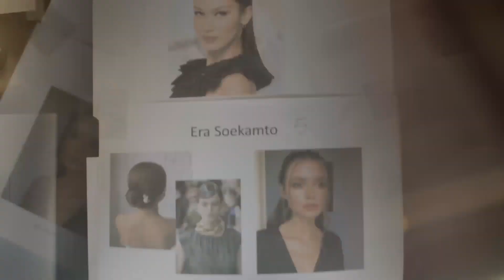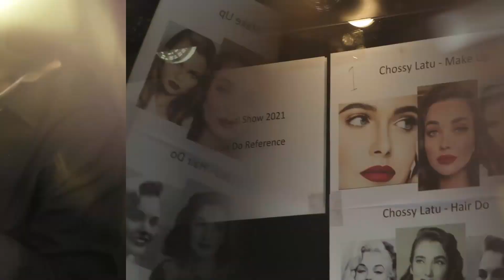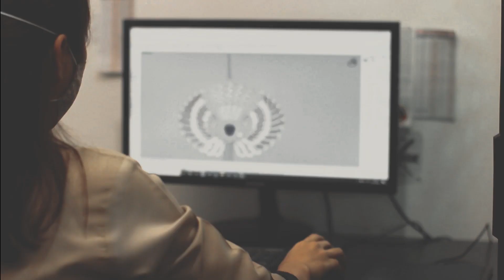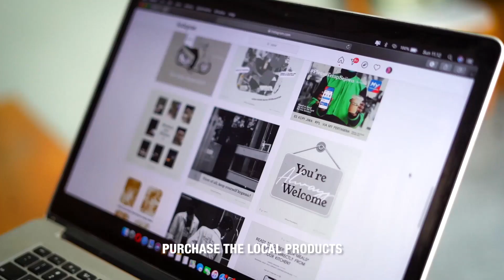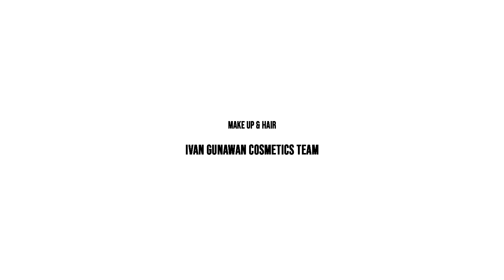IPMI Virtual Cube Trend Show 2021 - Day 1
Pelopor pagelaran busana tahunan di Indonesia atau biasa disebut Fashion Week, "IPMI Trend Show" tak pernah absen menampilkan karya-karya terbaik desainer papan atas Indonesia sejak 1986 hingga saat ini. IPMI Trend Show turut menentukan standar tinggi bagi perkembangan Mode Indonesia.

Menyesuaikan dengan kondisi pandemi, IPMI Trend Show 2021 hadir dalam format Fashion Film, bertajuk Virtual Cube. Sebuah pengalaman baru dalam presentasi seni dan karya 21 orang desainer anggota, yaitu: @hiantjen @balijava.dw @ruslytjohnardi @carma_nita @melahyarofficial @ybsutisna @mryogiepratama @eddybetty @erasoekamto @eridani_8eri @chossylatuofficial @trihandoko.official @didibudiardjo @lim_liliana @gheafashionstudio @ivan_gunawan @stellarissa @dannysatriadi_official @priyooktaviano @andreasodangofficial @sebastiangunawanofficial

Virtual Cube IMPI Trend Show 2021 & ekslusif video di balik layar nya dapat disaksikan mulai 5 & 6 Desember 2020, jam 15.00 WIB di Youtube IndonesiaKaya. Virtual Cube IPMI Trend Show 2021 dipersembahkan oleh Kemenparekraf RI dan didukung oleh @hartadinata.abadi, @indonesia_kaya, @jfff_info. Penata wajah & rambut oleh @ivangunawan_cosmetics. Media partner: @fimeladotcom, @bazaarindonesia, @liputan6.